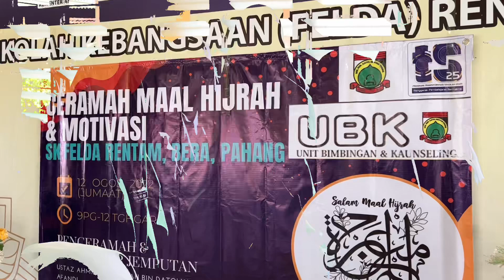MOTIVASI BANGKIT SK FELDA RENTAM BERA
BERSAMA USTAZ AHMAD SAIFULLAH BIN DATO’HJ MOHD NOR AFANDI

- MAAL HIJRAH
- SEMINAR A100
- KEM KEPIMPINAN AL-FATEH

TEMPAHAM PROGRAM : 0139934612